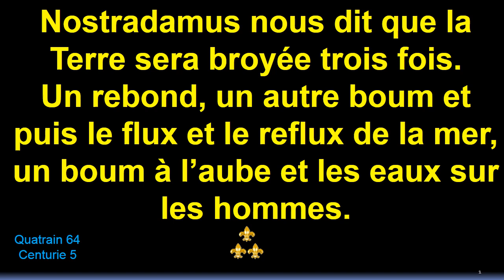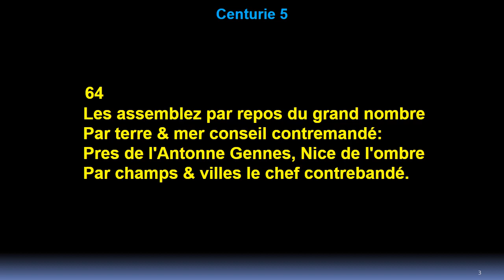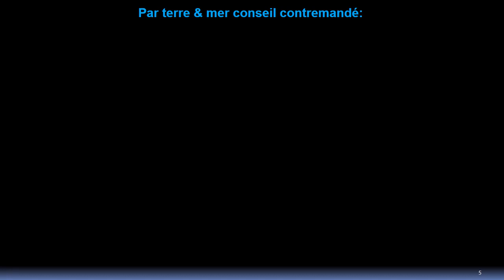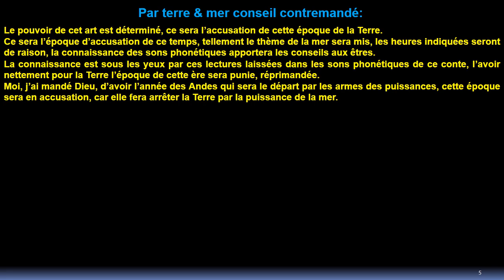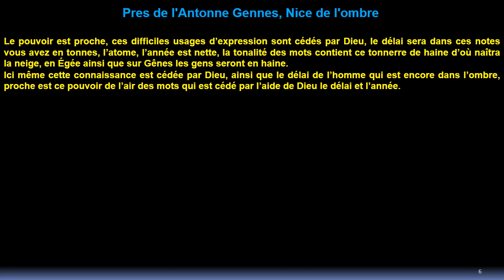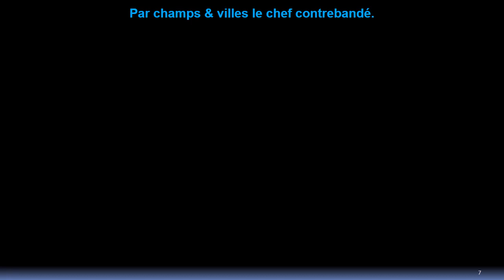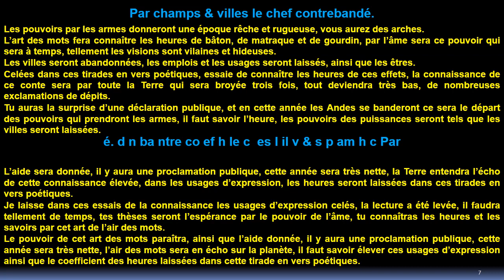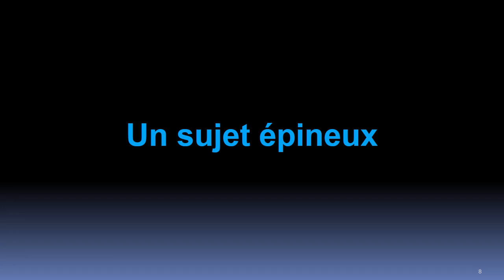Quatrain 64 Centurie 5